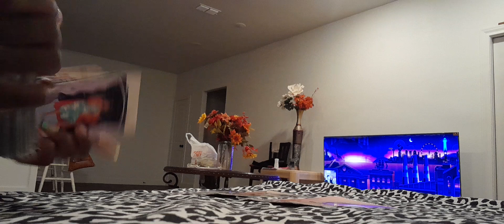THE KARMICS TRIED TO KILL U OFF 4 THIS UNION 2 B THERES